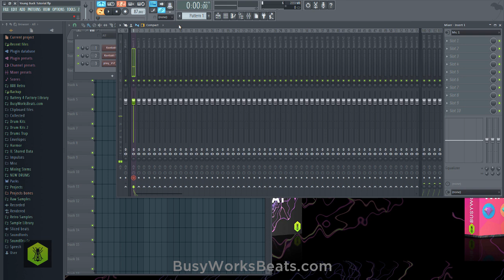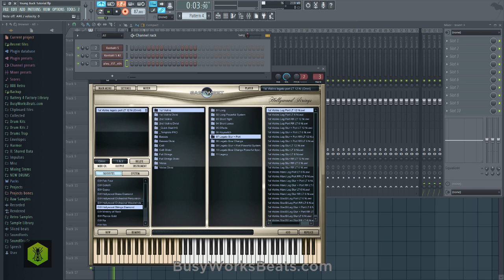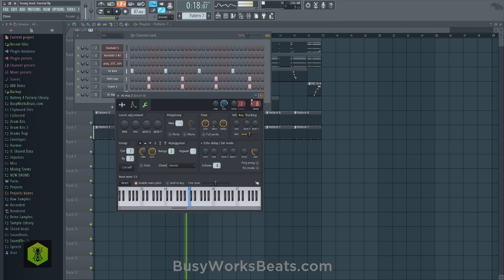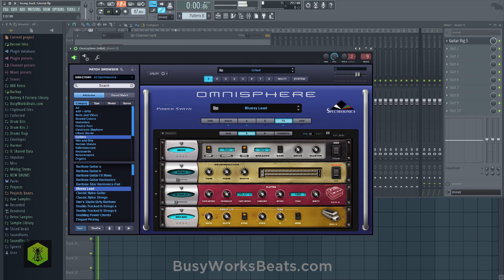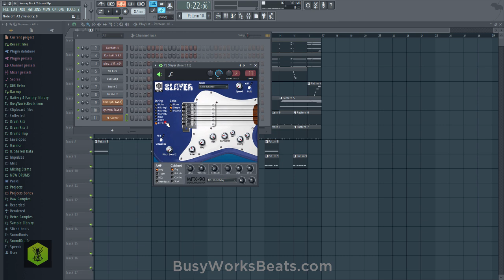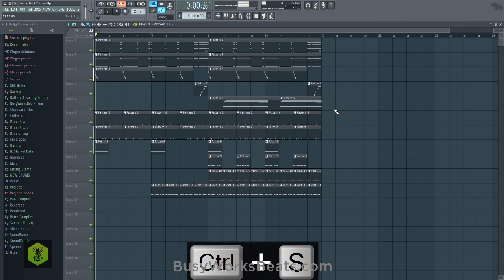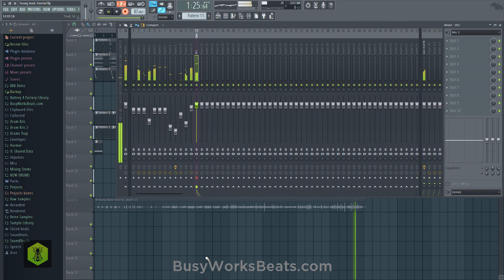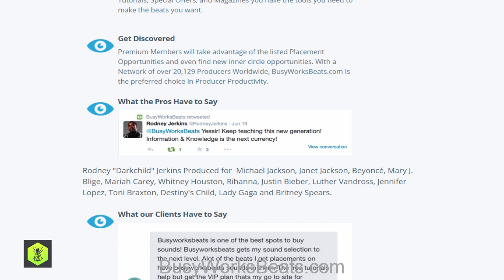Young Buck from G Unit Tutorial